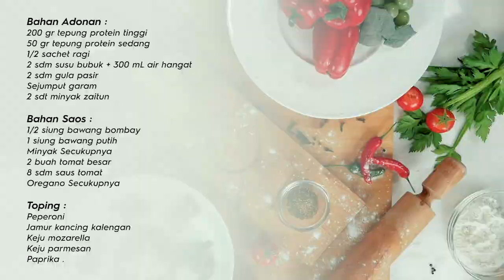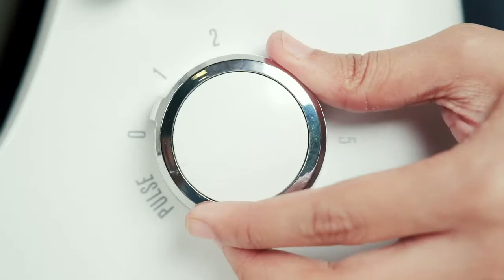Mari Membuat Pizza Bersama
Everybody loves Pizza! Kuliner asal Italia ini memang sangat bisa divariasikan penyajian saus dan toppingnya sesuai selera kita. Sambil menunggu berbuka esok hari, yuk ajak anak-anak membuat Pizza bersama! DiRumahAja saat puasa jadi makin seru pastinya.

Kamu pun bisa menyesuaikan ketersediaan topping dengan yang ada di rumah. Tonton dahulu video tutorial membuat Pizza bersama @acchiasri_foodslab lalu buat sendiri di rumah, good luck~